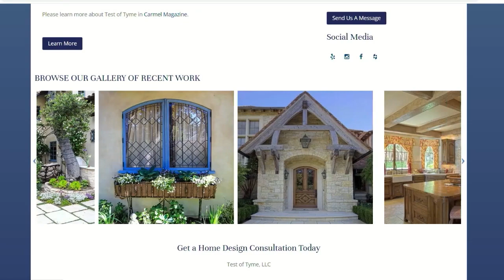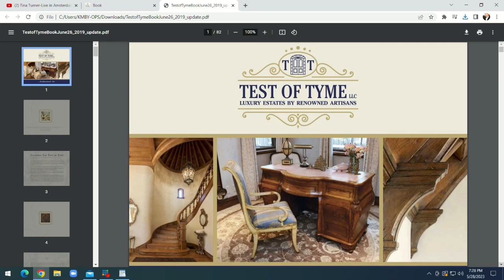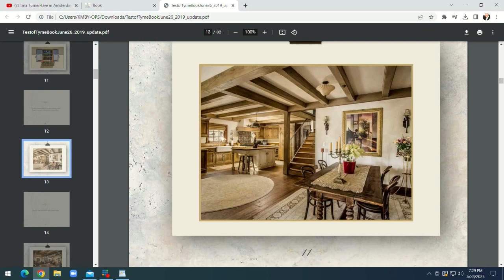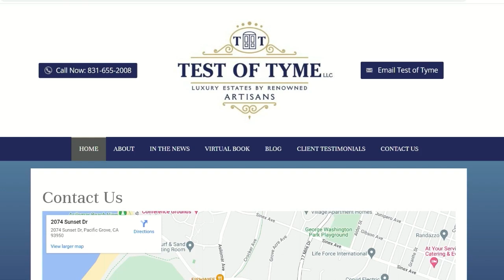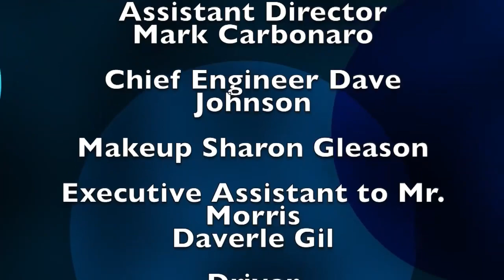Don Whitaker on Monterey On Tonight